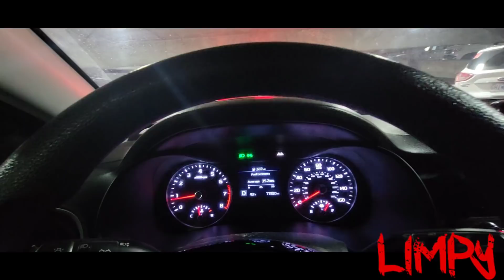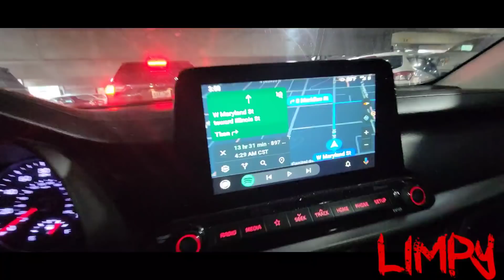PRI Day 3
Team Meatball
Young and Boosted